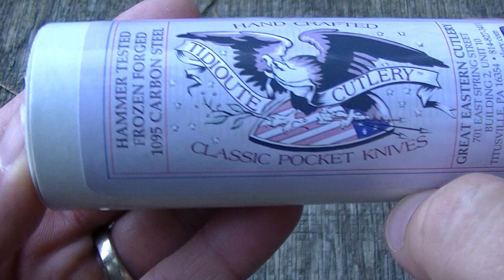GEC 73 Scout with Traditional Knife Rambling